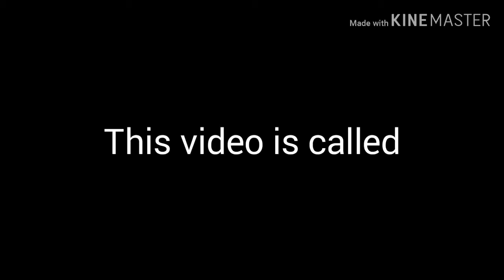What I Wish Steven Got And What He Got Insted (plus other things)